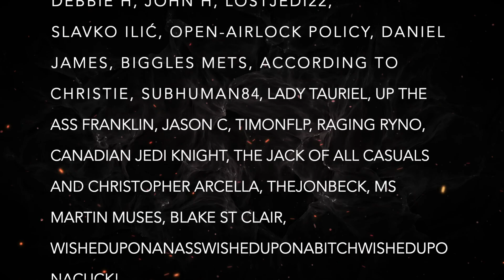REVIEW: WONDER WOMAN 1984 SPOILER FREE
Make sure to leave a like on the video, it really helps us out. And we'd really appreciate it if you would be so kind to share the video and channel.

THANK YOU CHANNEL SUPPORTERS!!
PATRONS:
Debbie Hedges
John Harris
Up The Ass Franklin:
Jason C:
Timonflp:
Canadian Jedi Knight:
The Jack Of All Casuals:
Christopher Arcella:
thejohnbeck:
Ms. Martin Muses:
Blake St Clair:
WishedUponAnAssWishedUponABitchWishedUponACuck: